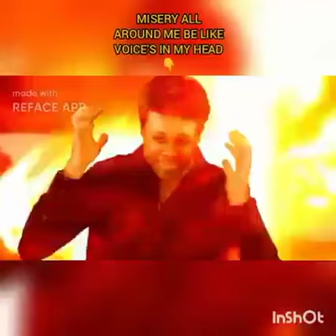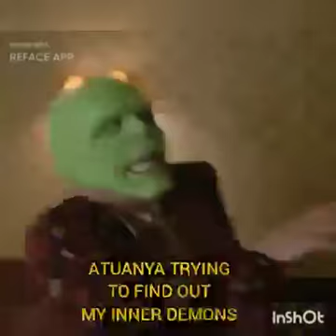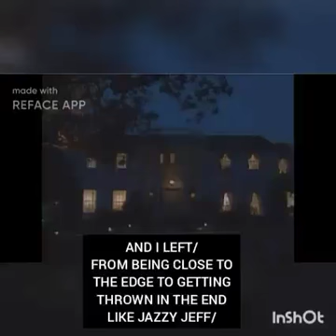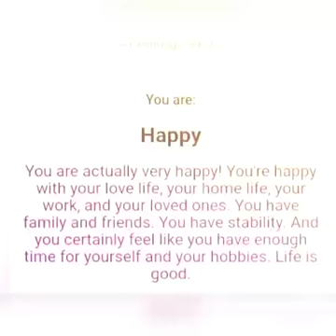Xxxtentacion Sad By:Atuanya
I did this as a tribute to the late great xxxtentacion rip this video was for jah and as a Caribbean myself.